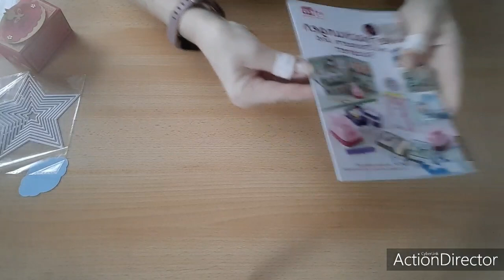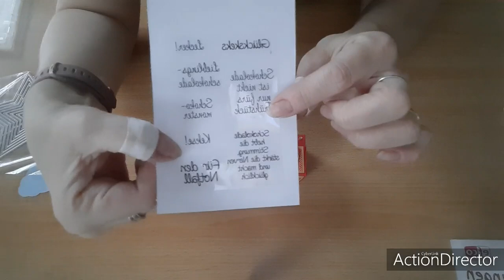🎁🎁Efco Reihe Nr.2🎁🎁Hübsche Box🎁🎁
Hallo meine Lieben, heute basteln wir die 2.Verpackung aus dem Efco Büchlein.
Trotz kleiner Pannen wünsche ich euch viel Spaß beim Zuschauen und nachbsteln
eure Marion von MarionsCreativland ❤

Material:
1x Farbkarton 21x24,5cm für die Innenbox

Dieser wird an der langen Seite  gefalzt bei:
4/8,5/16 und 20,5cm
kurze Seite bei :
4/8,5/13  und 17,5cm

2x Farbkarton 16,9x10,1cm für beide Deckel
Diese werden an der langen Seite gefalzt bei:
4,6 und 12,3cm
an der kurzen Seite bei:
3,5 und 8,1cm

1 Stück Farbkarton 3x7,2cm sowie
1 Stück Designpapier 2,5x6,7cm für eine Seite des  Deckels

Dann könnt ihr verschiedene Stanzen benutzen
Hier Stanze oval  6cm und Stanze 5,5cm
wahlweise  gewellt oder gezackt.
Ganz nach Geschmack
Lieben Dank 😘

Dekoelemente ebenfalls nach Geschmack oder Anlass

Das Einschneiden lässt sich hier schwer erklären,da ich leider keine Skizzen einbringen kann.
Hierfür bitte im Video schauen